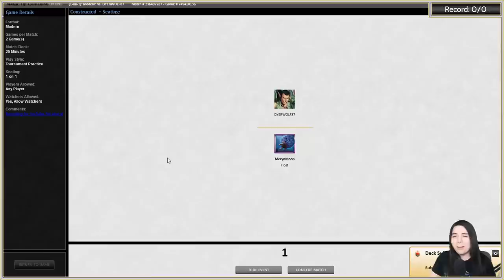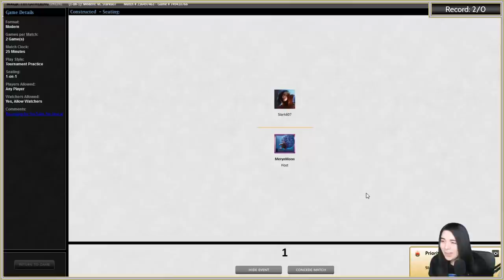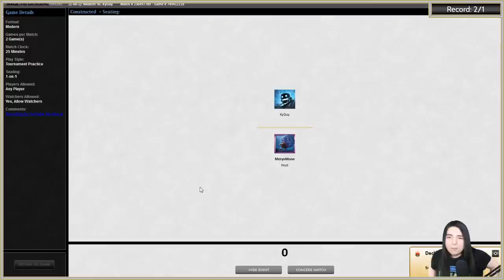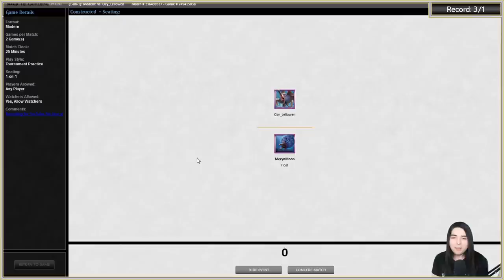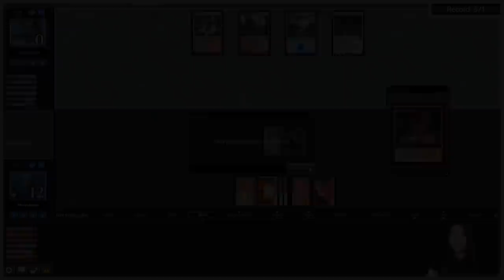🔥 LANDFALL BLITZ is extremely aggressive! 【 MTG Modern Gameplay 】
Today we are playing a Landfall Blitz deck that user Mudda took to a 5-0 finish in an MTGO Modern League. This deck is like a combination of Red Deck Wins and Boros Burn. The gimmick of this deck is that it's one of the most creature heavy burn decks you'll ever see. So when you think about Mono Red Blitz, it usually has Monastery Swiftspear and Soul Scar Mage. When you think about Boros Burn it usually has Monastery Swiftspear and Goblin Guide. However for todays deck, Mudda combined both of those packages AND through in an additional creature package of Akoum Hellhound plus Wayward Guide Beast. Akoum benefits off of your lands to grow bigger, while Wayward Guide Beast is picking up your lands as he's attacking. So overall this deck is a half and half of creatures and spells. Kind of an odd way to go about Burn, but let's humor it and see how it does.